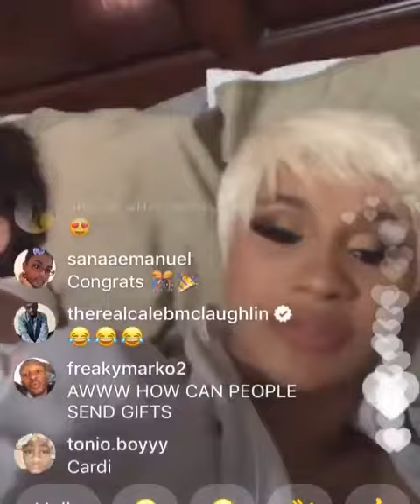Cardi B talks on ig live